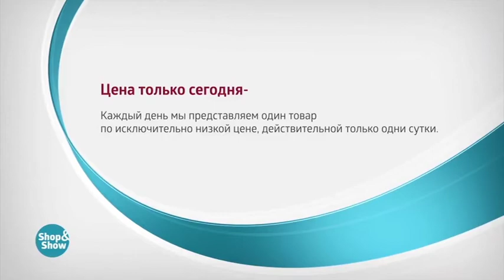Жакет Анна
Обзор на товар Жакет Анна